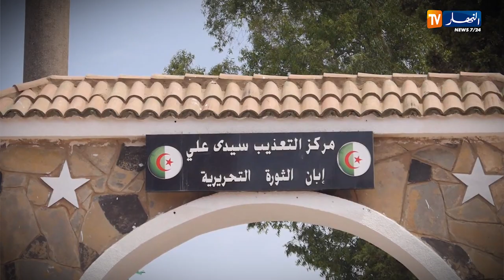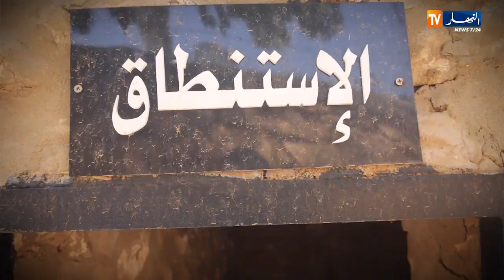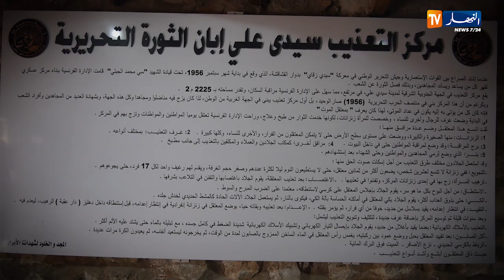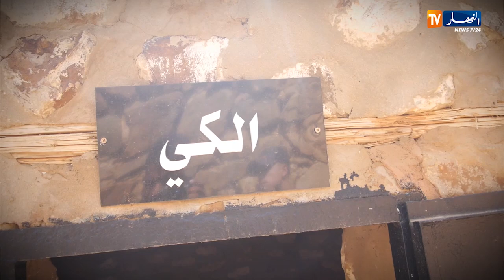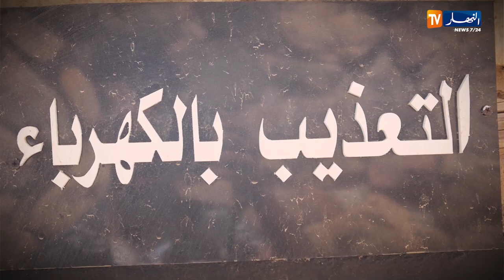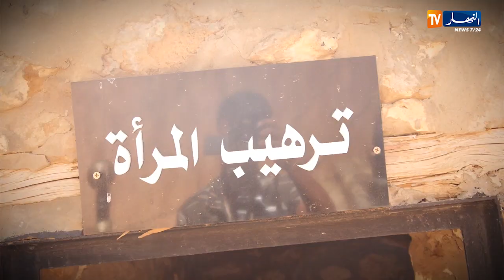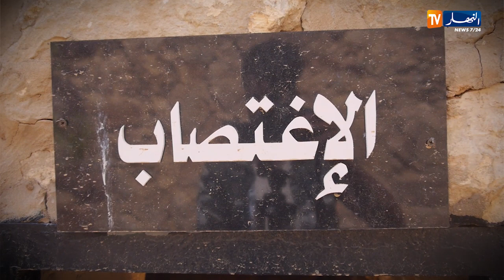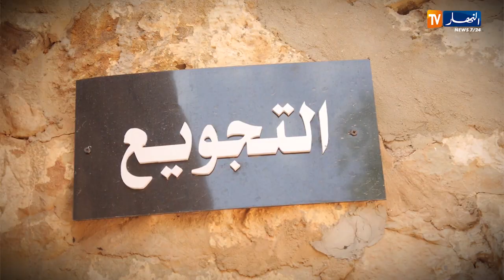وثائقي / الكاريال .. معتـ.ـقل المـ.ـوت